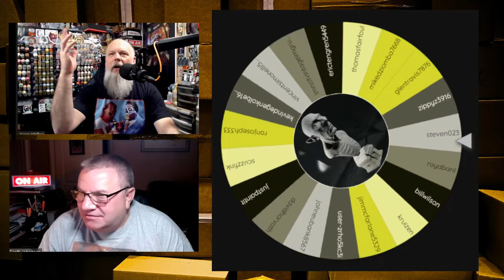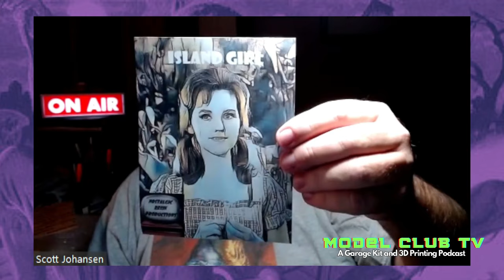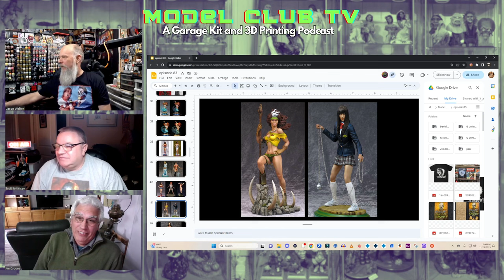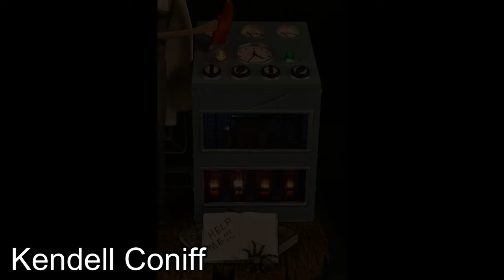Model Club TV: Episode 83 - Talking Painting With Jim Capone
Hello Model Clubbers!

Well, it's a long one but it's a treat! The amazing Jim Capone joins us to talk painting garage kits! We touch on Jim's early days hobbying to his current masterpieces. There are some great tips spread throughout the interview, so listen carefully. To entice Jim into painting a kit for you or to see all of his beautiful work head over . If you are interested in some of the work featured, check these two places out

Thank you to Vlad Petnicki, Jesse Rubin and Paul Gill for this weeks kit giveaways.

Pestilence Labs donated some paintable pieces that would make a great gift! If you are entering for this giveaway, remember this must be given away to help grow the hobby.

Mike Zezech has created a pretty cool google sheet that you can put grails you are looking for on and if someone has it they can contact you and workout a deal.

Links for the rest of the episode -

Find the audio version of this mess where you find your podcasts